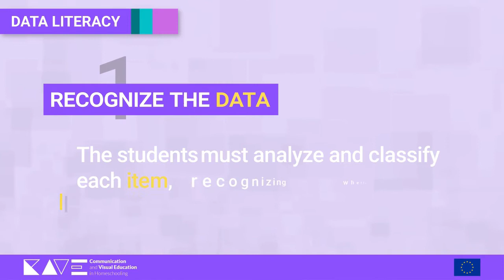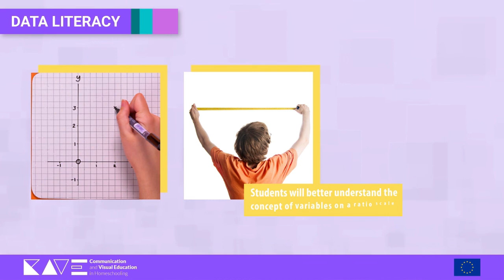L01 -Data Literacy - Video clip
This video is a result of the CAVE project (2020-1-IT02-KA226-SCH-095188), funded by the European Commission through the Italian National Agency for the Erasmus+ Programme

Intellectual Output 1: School Telling Online Course Basic level LO1-Visual literacy - [Videoclip]